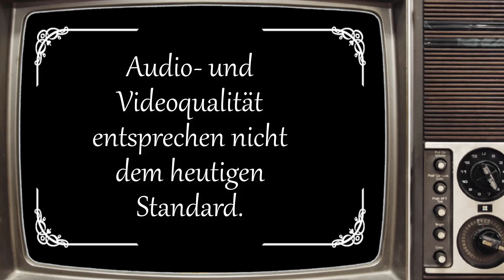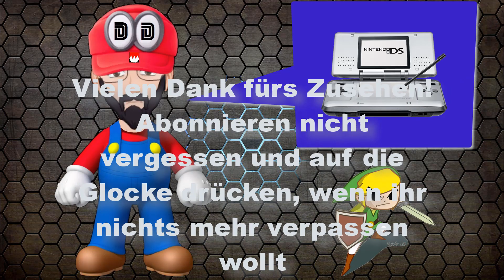📽 Doschdn Classics 📽 - 🎮 Let´s Play 🎮 - GLÜCKSRAD - Part 15 - AMIGA - Game-Show-Klassiker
📽 Doschdn Classics 📽 - 🎮 Let´s Play 🎮 - GLÜCKSRAD - Part 15 - AMIGA - Game-Show-Klassiker - HD - 1080p - 60 FPS - Deutsch
Titel: Glücksrad
System: AMIGA
Genre: Game Show

Viel Spaß!